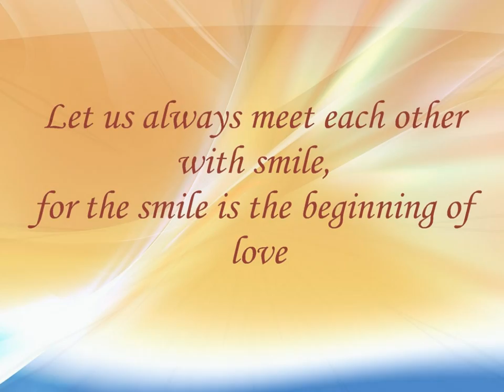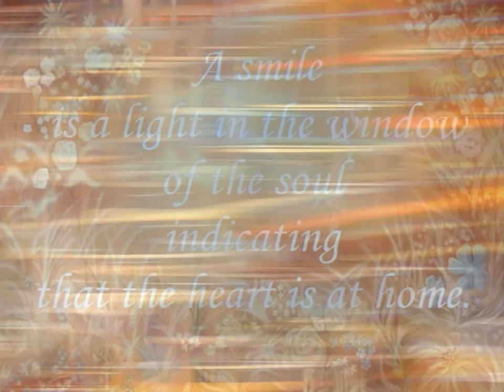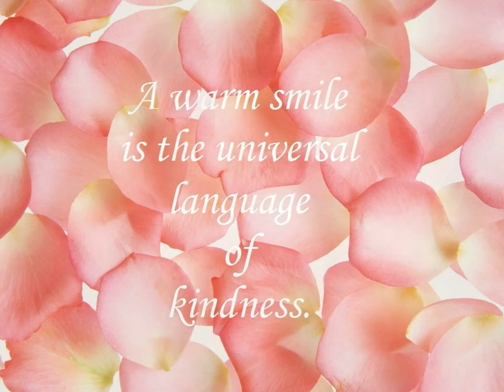Smiling Light - Kathryn Toyama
This song was composed by Kathryn and dedicated  to Truus and
what a joy for me as Kathryn had the idea to create a birthday video.
I always have a sense of delight while listening this composition
and it reflects so well a part of our friend.
Happy Birthday to a gem of a friend
to you dear Truus.
May your inner smiling light always be with you.
Wishing you a year filled with the same joy you bring to others.
Thank you for always just being you.
Love to you from your friends Kathryn and Andrea.

♥ ☼ ♫  ☼ ♫ Our birthdays are feathers in the broad wing of time.  ☼  ♫ ☼ ♥

I believe that music not only can comfort and heal the mind, body, soul, and spirit,
but it can also spiritually influence humankind to evolve beyond the need for violence.

As research continues to confirm the undeniable healing effects that positive musical vibrations have on all living beings,
I feel blessed to have crossed paths with Healing with Harmony,
a non-profit foundation whose mission is to comfort
those in time of need through music,
and I hope that more musicians will also feel drawn to this wonderful cause.

Kathryn Toyama

Thank you for the beautiful music dear Kathryn.
Your music truly has an healing effect.